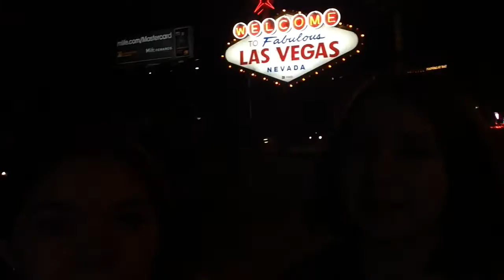TWENTY ONE PILOTS LIVE!!!! Vegas with Shaila Vlog